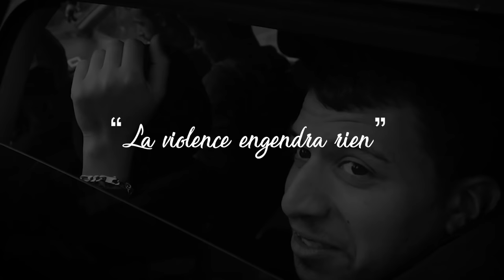JE RETOURNE DANS LA CITÉ POUR RÉCUPERER LA LAMBORGHINI ! ( CAM OFF )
Salut internet !

Dans cette vidéo je retourne dans la cité pour récupérer ma Lamborghini !